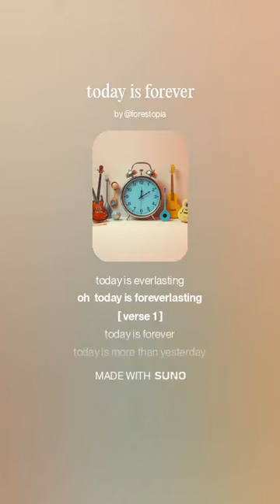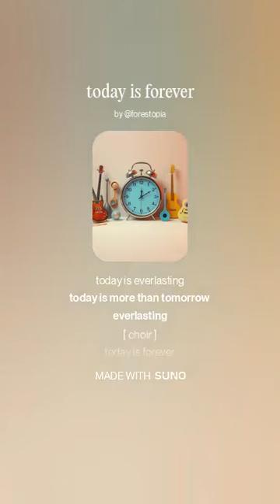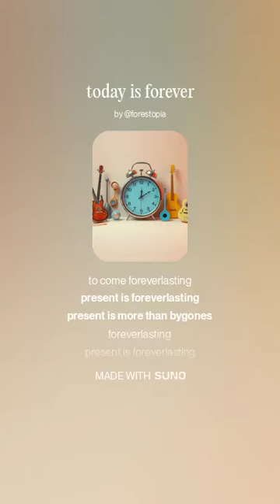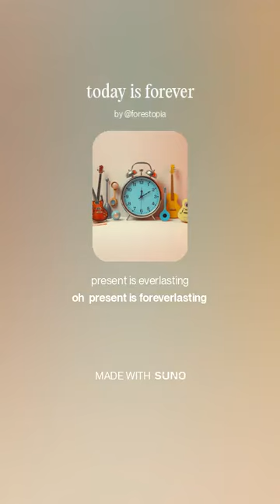today_is_forever SUNOAISong Metro_Girls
[the best steel guitar jazz & blues riffs]

[slow southern folk,blues, live performance, realstic female harmonies, soprono 1,mezo-soprano 2, alto 1,
 call-and-response]

[ choir ]
today is forever
oh  today is everlasting
today is everlasting
oh  today is foreverlasting

[ verse 1 ]
today is forever
today is more than yesterday forever
today is forever
today is more than tomorrow forever
today is everlasting
today is more than yesterday everlasting
today is everlasting
today is more than tomorrow everlasting

[ choir ]
today is forever

[ verse 2 ]
now is foreverlasting
now is more than past foreverlasting
now is foreverlasting
now is more than future foreverlasting
now is foreverlasting

[ choir ]
now is forever
oh  now is everlasting
now is everlasting
oh  now is foreverlasting

[ verse 3 ]
ptesent is foreverlasting
ptesent is more than bygones foreverlasting
present is foreverlasting
present is more than life to come foreverlasting
present is foreverlasting
present is more than bygones foreverlasting
present is foreverlasting

[ choir ]
present is forever
oh  present is everlasting
present is everlasting
oh  present is foreverlasting